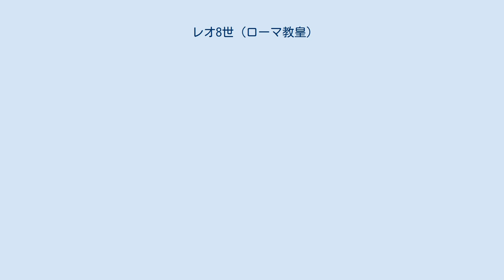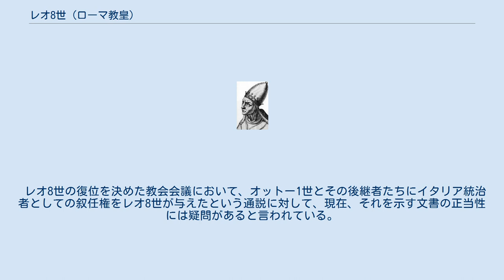レオ8世 (ローマ教皇)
レオ8世（Leo VIII、? - 965年3月1日）は、ローマ教皇（在位：963年 - 965年）。
在位のうち963年から964年の間は対立教皇とする場合もある。
 ローマの名門貴族出身。
教皇就任前はプロトセリヌス（protoserinus、書記学校の監督者）という役職に就いていた。
神聖ローマ皇帝オットー1世が召集した963年12月のローマでの教会会議において、教皇ヨハネス12世の廃位が決定されるとともに教皇位に選出される。
 しかしこの就任に際して、俗人から教皇座に就くまでの幾つもの叙階の儀式を急いで2日間で行ったため、ローマ市民など多くの人々から不満に思われていた。
964年2月にオットー1世がローマから去ると、レオ8世は不満分子を恐れてローマから逃避し、代わって前任のヨハネス12世がローマに戻った。
その後すぐにヨハネス12世が急死し、ローマの大衆は後任にベネディクトゥス5世を選出した。
 ローマに戻ったオットー1世は街を包囲。
その意に従ってベネディクトゥス5世は助祭に降格させられ、そしてレオ8世は自らの手でベネディクトゥス5世からパリウムを剥がし取った（964年6月）。
これ以降レオ8世への抵抗はなかったとされ、よってこの時点から死亡する965年の3月頃までの期間をレオ8世が真の教皇であった期間と考えるのが妥当である。
 レオ8世の復位を決めた教会会議において、オットー1世とその後継者たちにイタリア統治者としての叙任権をレオ8世が与えたという通説に対して、現在、それを示す文書の正当性には疑問があると言われている。
 一説には、レオ8世は腹上死したとも伝えられる。